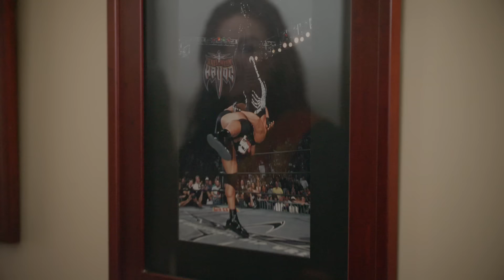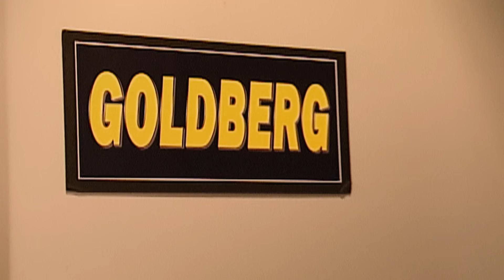Goldberg Goes Hunting for His LEGENDARY WWE Debut Jacket | WWE's Most Wanted Treasures | A&E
The hunt to track down Goldberg's iconic WWE debut jacket continues as Goldberg recounts his undefeated streak in WCW and his WWE debut with Lita in this scene from Season 2, Episode 5.

Tune in to WWE's Most Wanted Treasures, every Sunday at 9/8c on A&E, and find more mini-episodes in this playlist

Want more WWE's Most Wanted Treasures? Buy the full Seasons in the Google PlayStore or on YouTube